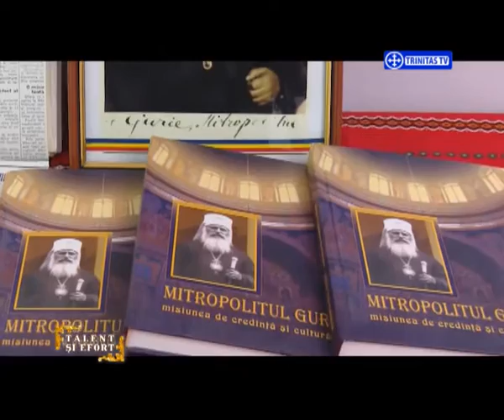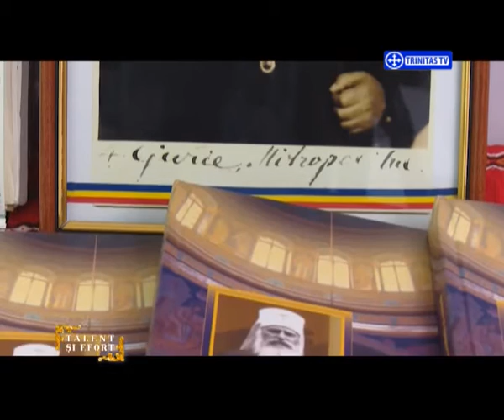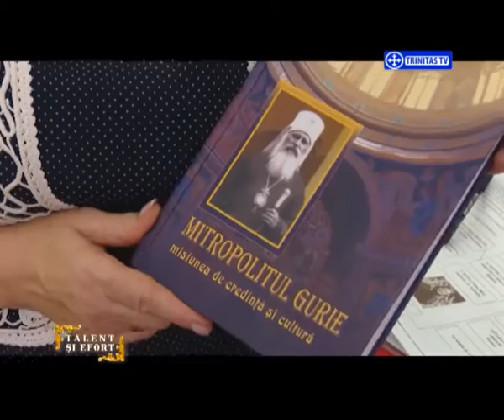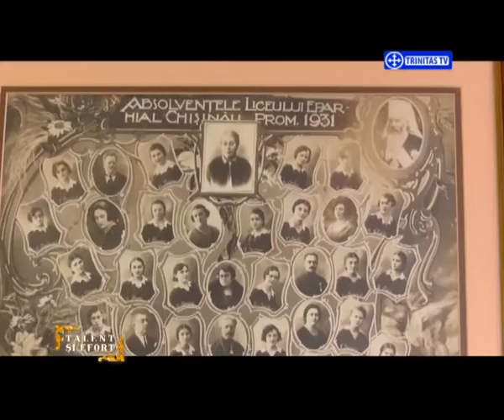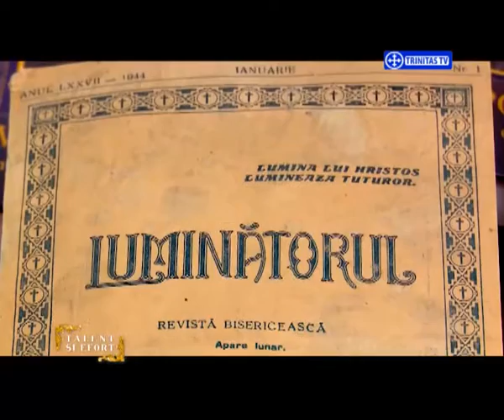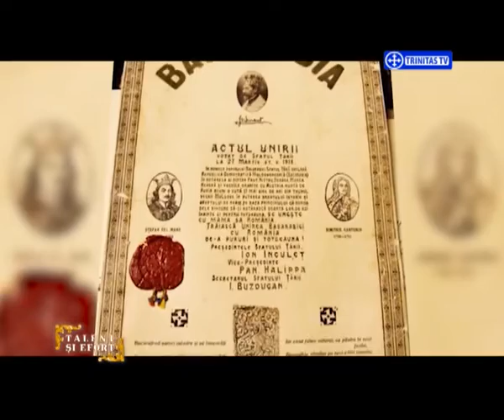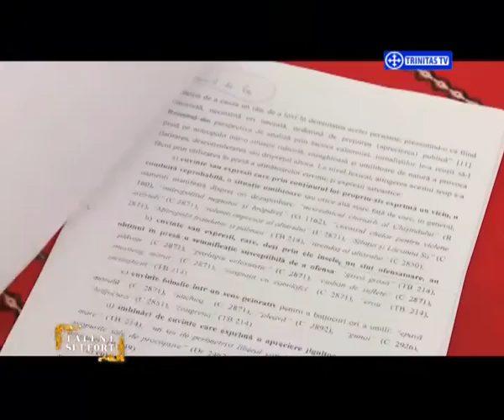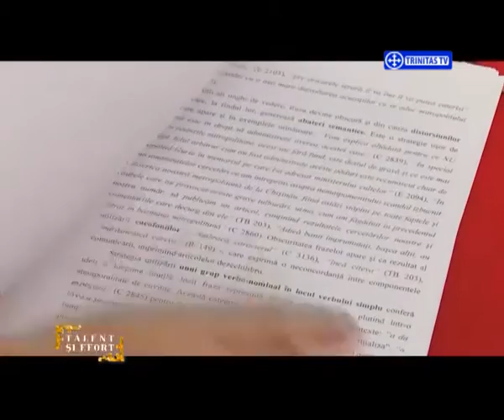Talent și efort. Mitropolitul Gurie Grosu al Basarabiei (27 09 2016)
Invitați:
Conf. Dr. Silvia Grossu, Facultatea de Jurnalism și Științele Comunicării, Chișinău
Igor Grossu, regizor, scriitor și scenarist

Realizator: Mihaela Poenaru